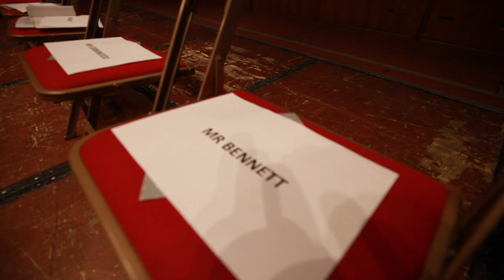Anthony Inspires | Hull Collegiate School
In today's episode, I met and spoke with the students of Hull Collegiate School.

With thanks to the amazing team behind Safi Coffee - Keep changing lives guys! Follow the Safi Coffee journey:
SafiCoffee.co.uk